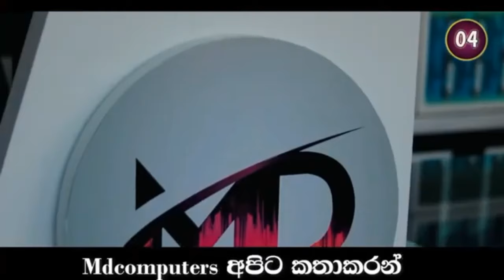චරිත් අසලංකගේ නායකත්වයට බියේ කෝලී කියපු කතාව මෙන්න | charith asalanka